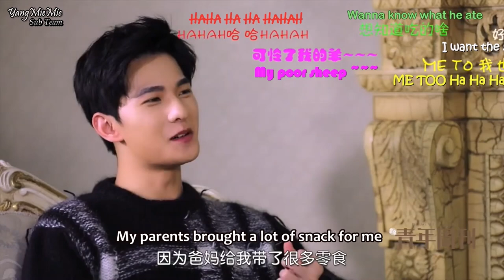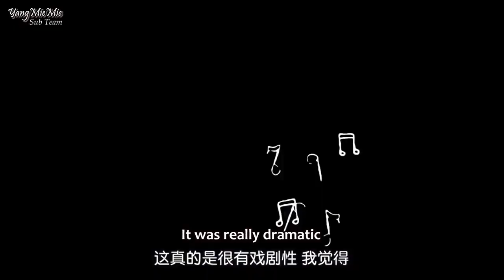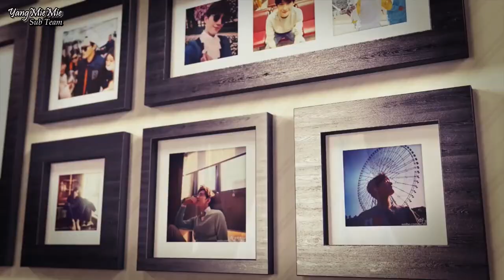[ENG SUBS] Yang Yang Beijing Youth Weekly Interview || 杨洋 北京青年周刊专访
[ENG SUBS] Yang Yang 2016 Beijing Youth Weekly Interview || 杨洋 2016北京青年周刊专访

Video by Beijing Youth Weekly
Subbed by YangMieMie Sub Team (owner of this channel)

Here's an in-depth interview about Yang Yang's life in Army Academy, his dream of becoming a dancer and his career progression as an actor.

You'll love him even more after getting to know him through this interview.

*If there are any mistakes in the translation, we apologise in advance and do let us know